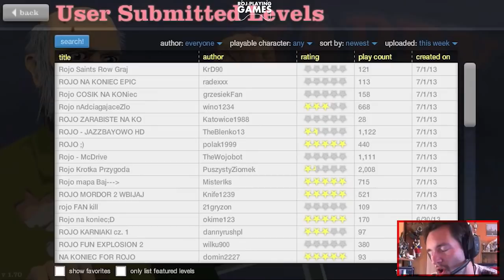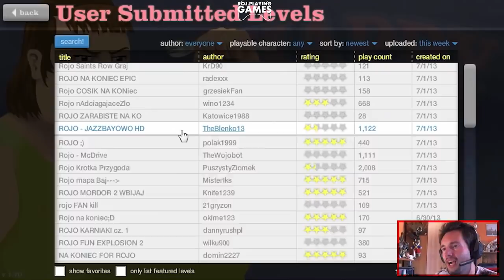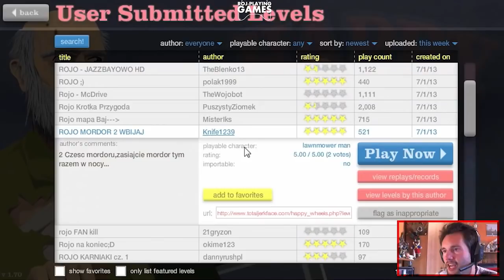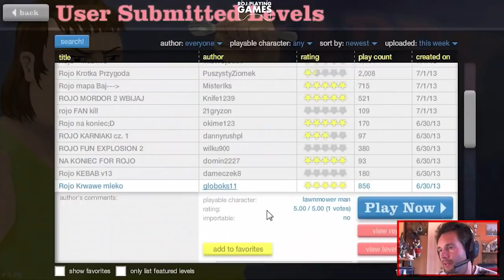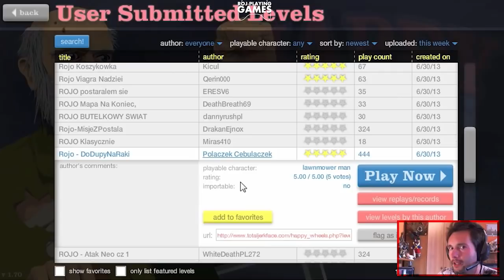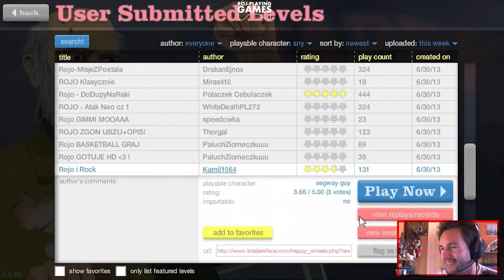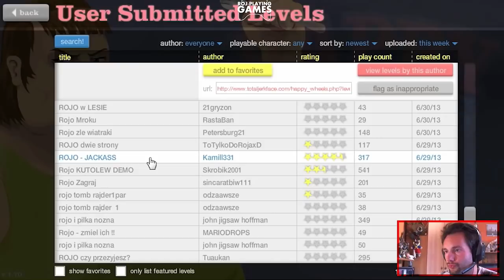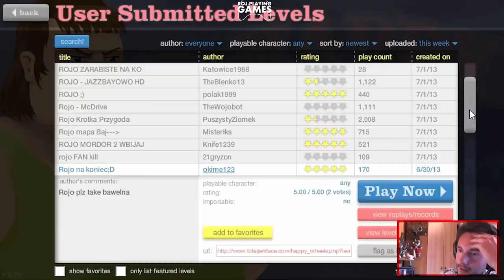Happy Wheels #45 Czołg, wózek i putasek łobuzek (Roj-Playing Games!)